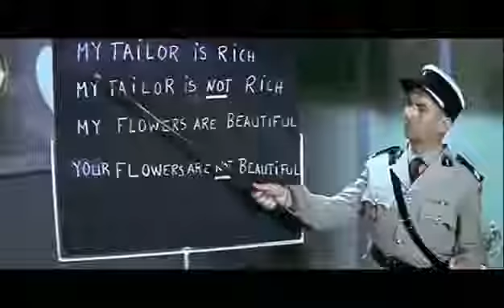French Police Learn English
"Le gendarme a New York" (1965), with Louis de Funes, a policeman, teaches English at his fellow colleagues.

Thank you for your love and support it means a lot to me.